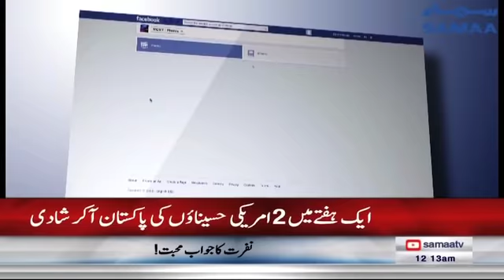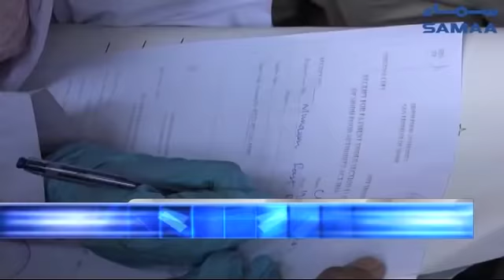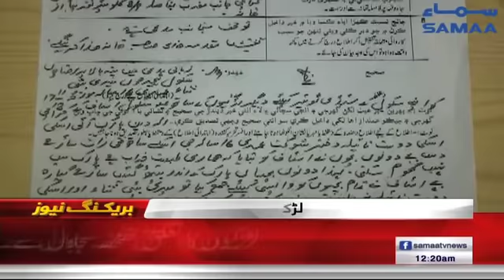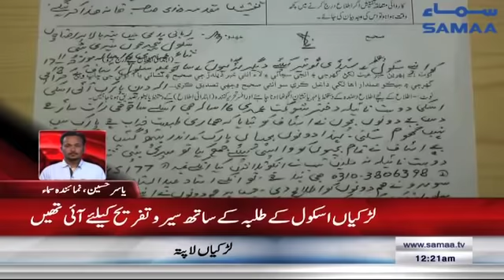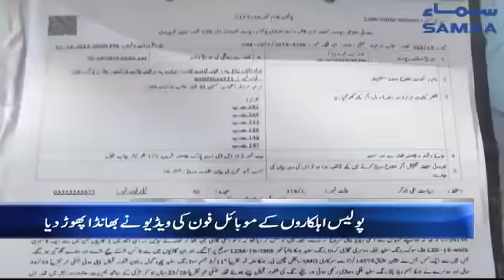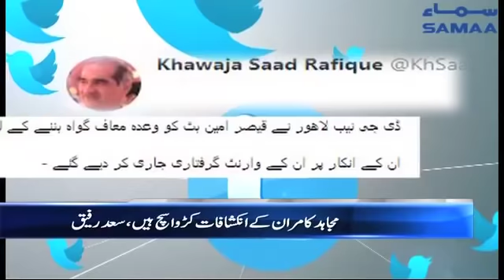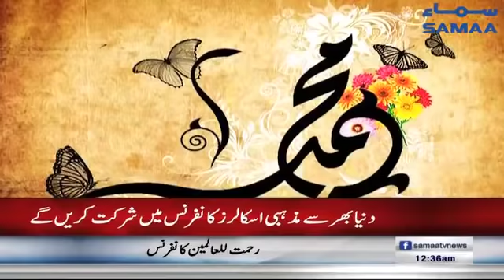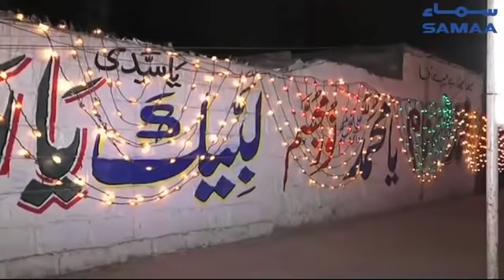Samaa Bulletin - 12AM - 20 November 2018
➤ آرمی چیف کی قومی سلامتی ورکشاپ کے شرکاء سے گفتگو
ہائبرڈ جنگ سے مقابلے لے لیے قومی وحدت کی ضرورت ہے